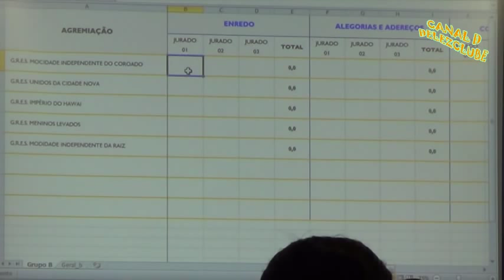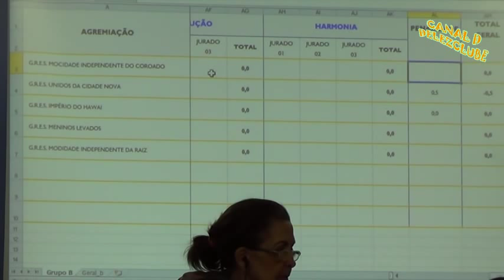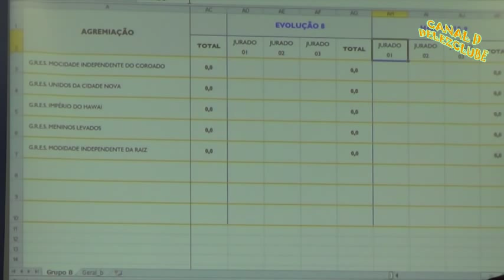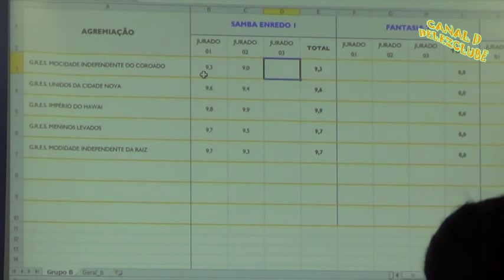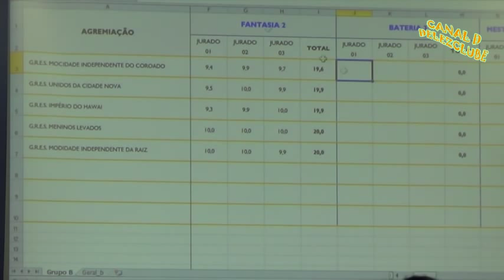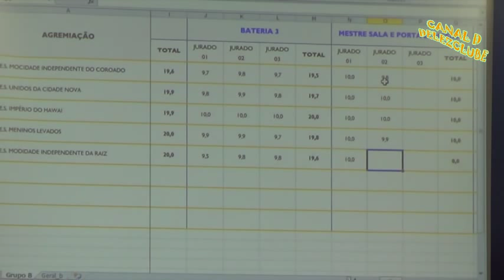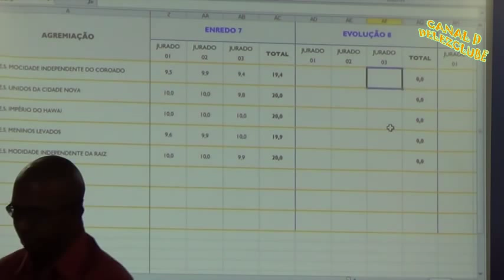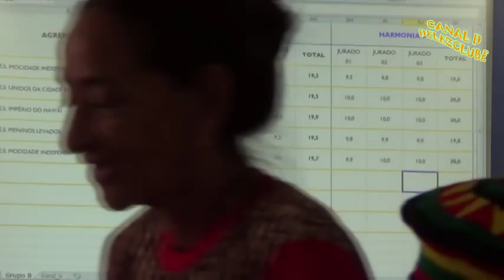Apuração do Grupo de Acesso B Manaus 2014